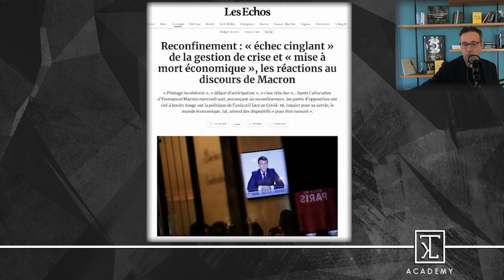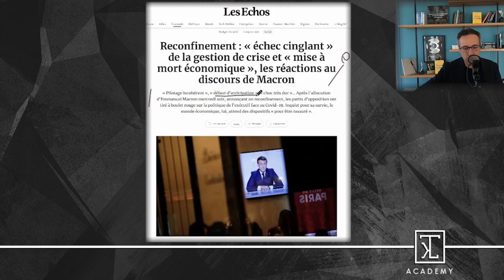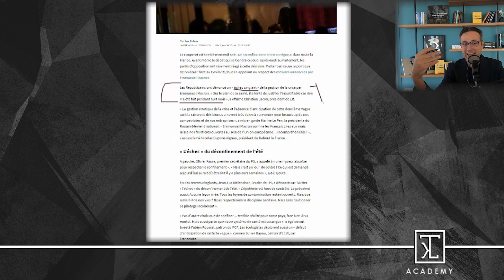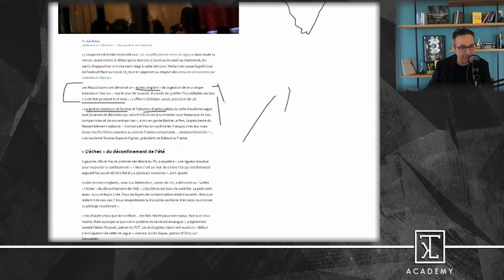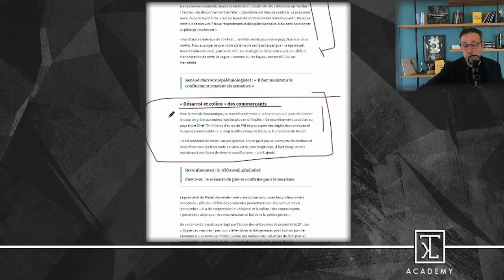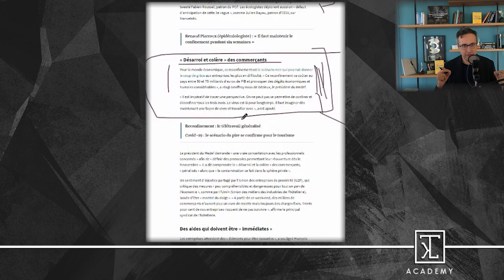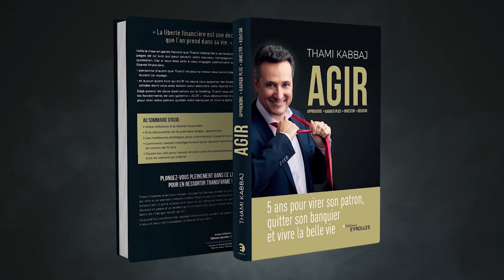Les VRAIS responsables de la CRISE économique ?